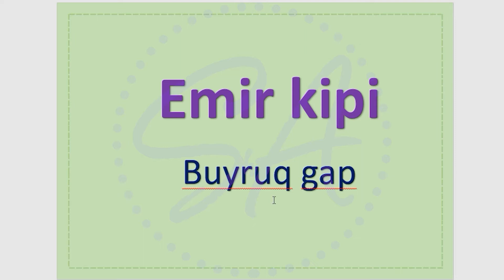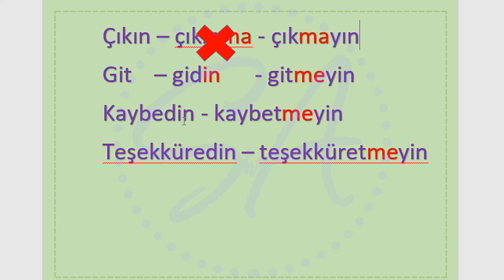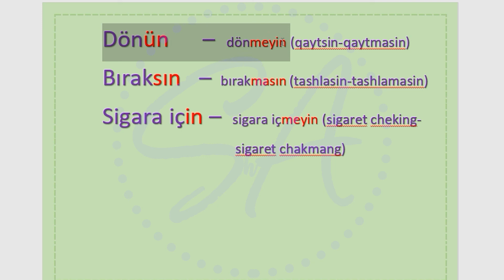Turk tili /Buyruq gap/Emir kipi